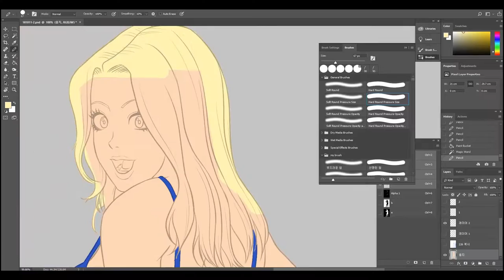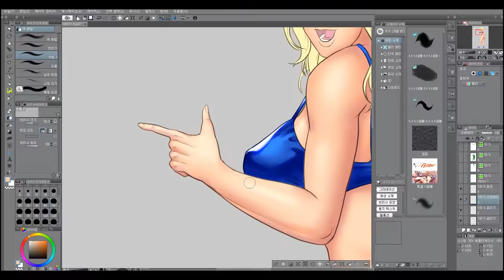blue bikini girl drawing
This time it is a blue bikini girl drawing.